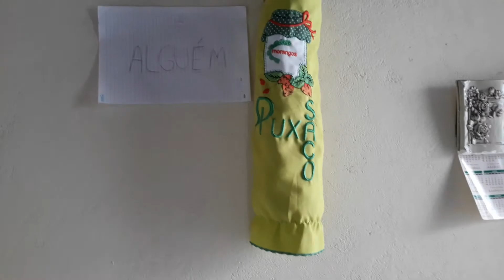EU NUNCA APERTEI A CAMPAINHA E SAÍ CORRENDO!?! *Tag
● Bom galera o video de Hoje, fiz uma Tag meio diferente e espero que vocês gostem!!! Não esqueça de comentar blz? Valeu

● Capa/Thumbnail: Ryan Charles

✦ Canais sugeridos✦